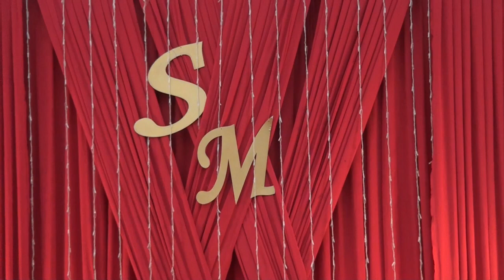GRUP İPEK kars kağızman LETO 0544 850 14 96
GRUP İPEK 2018

 DOĞUNUN TEK MÜZİK ADRESİ